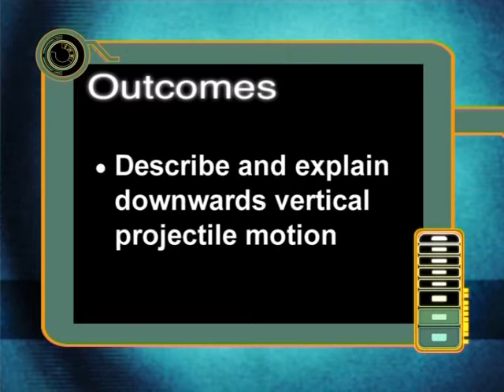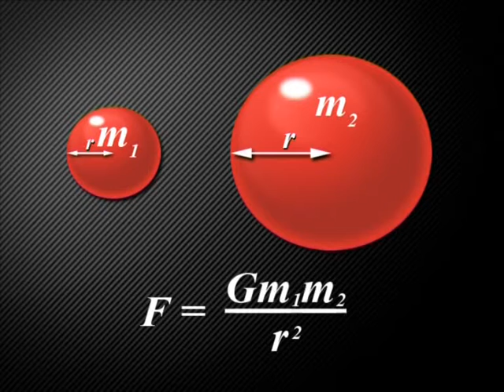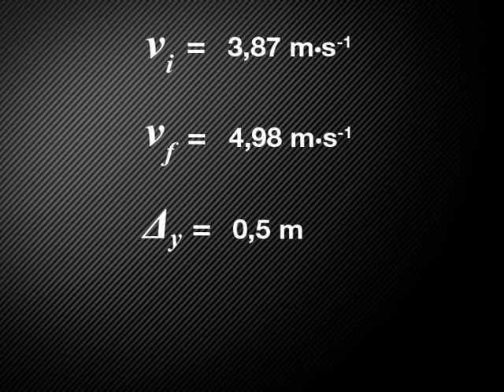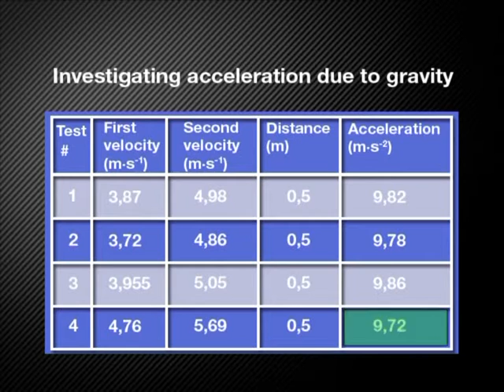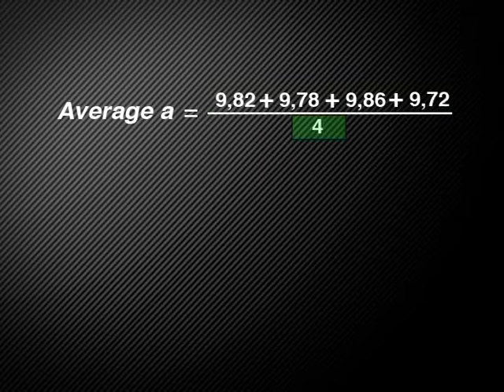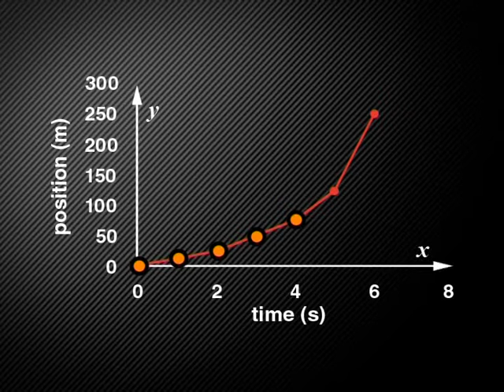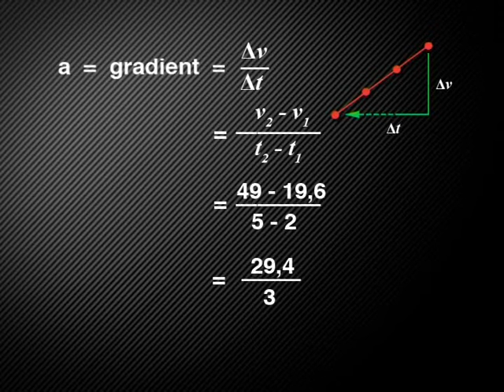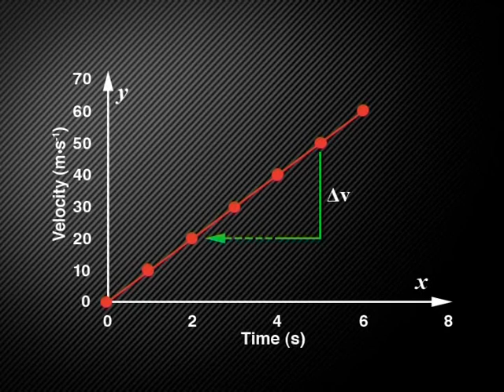Introduction to Vertical Motion